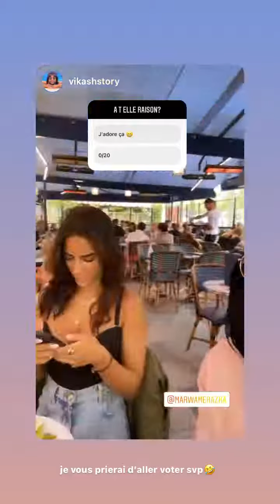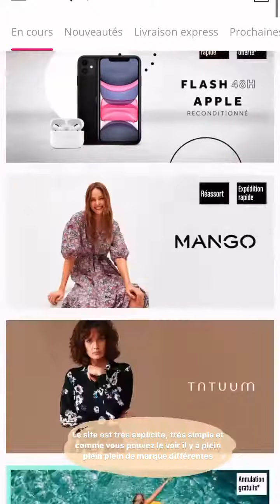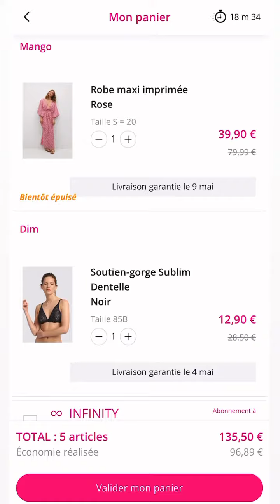MARWA MERZAKA - 28 Avril 2022